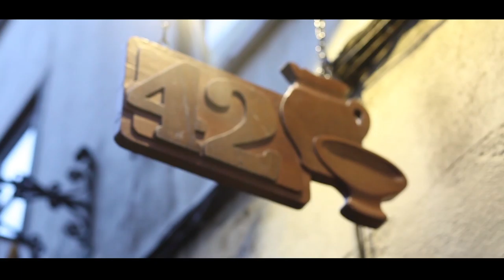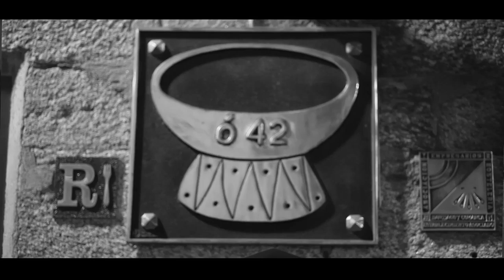Mesón 42 (Santiago de Compostela)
En plena Rúa do Franco se encuentra tu mesón de siempre adaptado a los tiempos actuales. El Mesón 42 es tu local de confianza para tomar unos vinos, unas cañas o sentarte a disfrutar de la cocina tradicional gallega preparada con mucho cariño.

Somos una empresa familiar, que nos dedicamos a la hostelería en Santiago de Compostela desde hace más de 10 años. En el año 2005, comenzamos a regentar el Mesón 42, un restaurante típico de Compostela con mucha historia y tradición. Ahora hemos hecho una remodelación de las instalaciones, dejando el local acorde a los tiempos que corren, sin perder su esencia y solera tradicional.